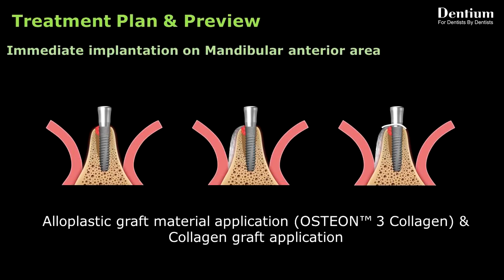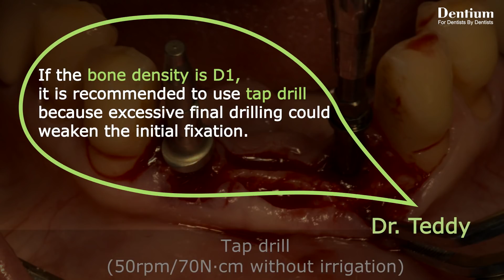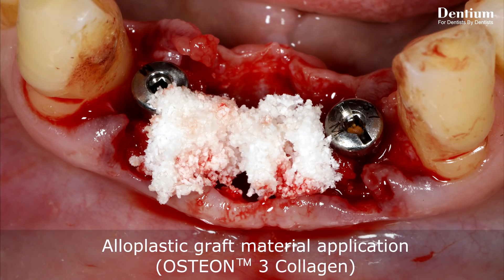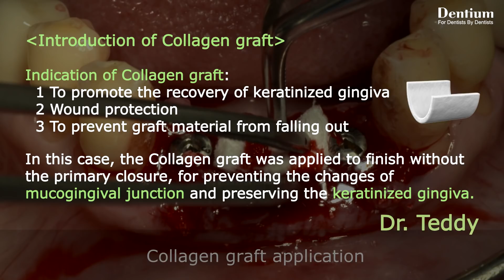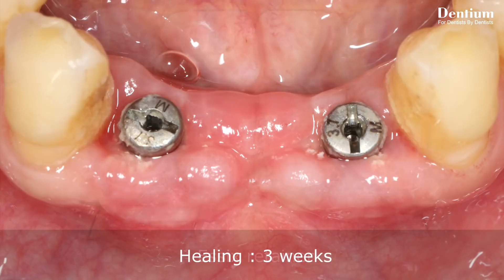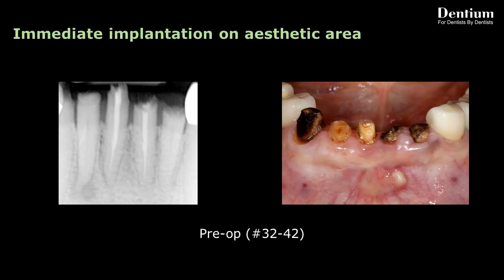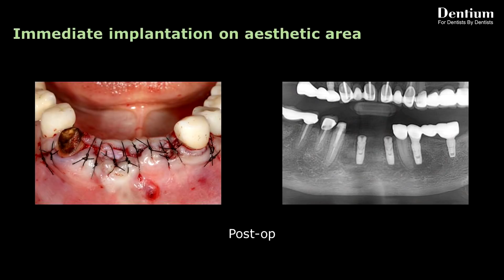Immediate implantation with GBR on Aesthetic area (Dr. Teddy's commentary)